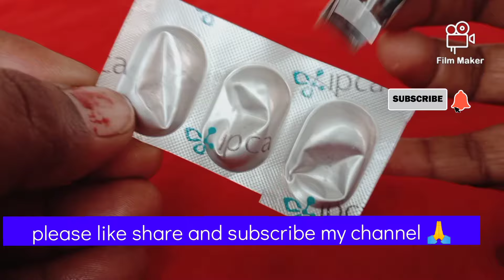👉వామ్మో🤷🤫🤔👌👌👌👌 ఇన్ని రోజులు ఈ టిప్స్ తెలియక ఎంత డబ్బుల్ని వేస్ట్ చేసాం useful kichen tips #